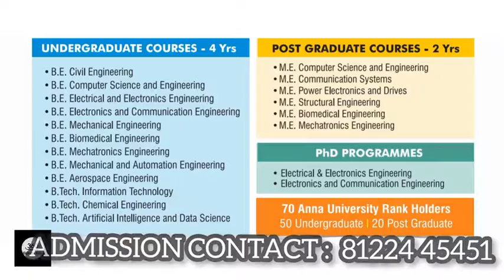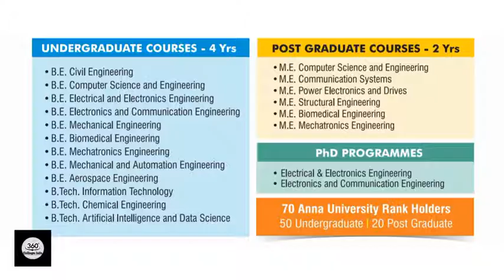AGNI COLLEGE OF ENGINEERING CHENNAI | TOP ENGINEERING COLLEGE IN CHENNAI |ANNA UNIVERSITY AFFILIATED